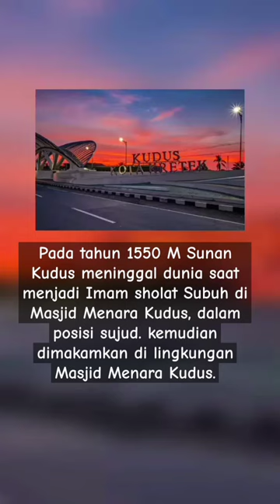Tempat wafatnya Sunan Kudus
@dysanahsan : Pada tahun 1550 M Sunan Kudus meninggal dunia saat menjadi Imam sholat Subuh di Masjid Menara Kudus, dalam posisi sujud. kemudian dimakamkan di lingkungan Masjid Menara Kudus.